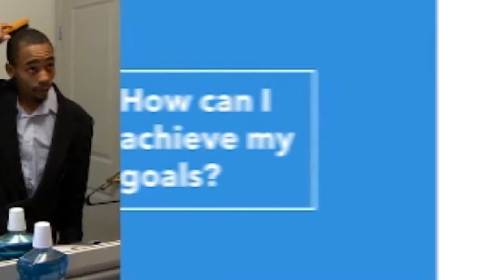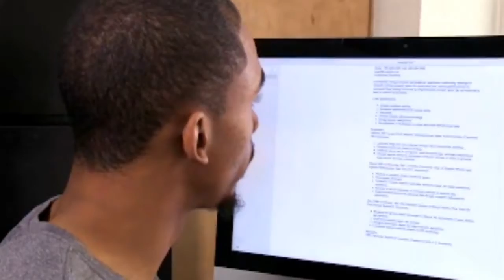How to Set Goals in Life and Achieve Them | Golden Rules for Successful Goal Setting | Pattabhiram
How can i achieve my goals ? Have you thought about what you want to be doing in five years' time? Are you clear about what your main objective at work is at the moment? Do you know what you.

How to Set Goals in Life and Achieve it in a Smart Ways. Here is a Golden Rules for Successful Goal Setting and make them happen by BV Pattabhiram and know why is it important to set goals.

If you're looking for ways to have a strong why, set deadlines, and schedule the life you want, then this video is for you. So let's live our best BelieveLife and learn today the 5 Golden.

Success is a marathon, not a sprint. The key is knowing it may takes days, weeks, years to reach a specific goal. Understand that you need to enjoy the process as well as t